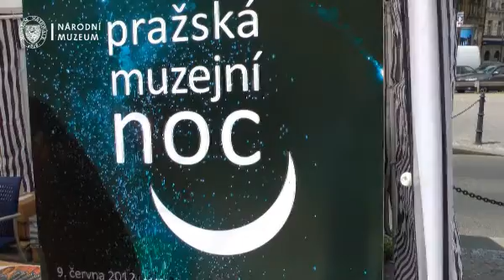Informační stánek PMN 2012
V centru Prahy vyrostly v ranních hodinách 8. června 2012 takzvané informační stany. Navštěvníkům pomohou orientovat se v rychle se blížící Pražské muzejní noci.